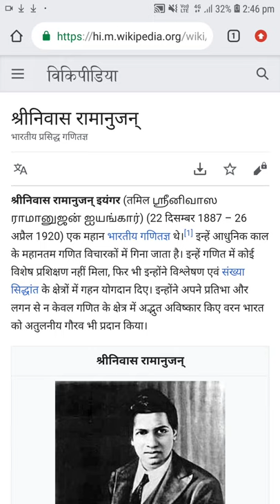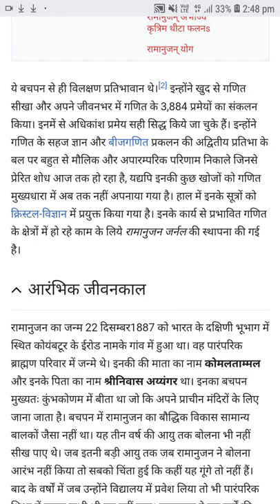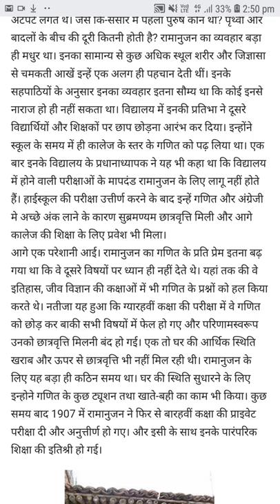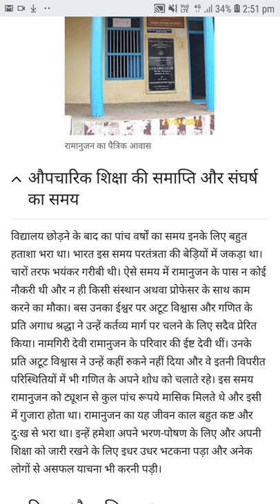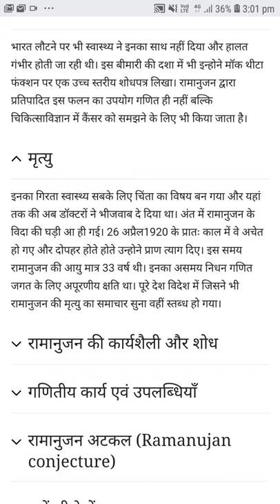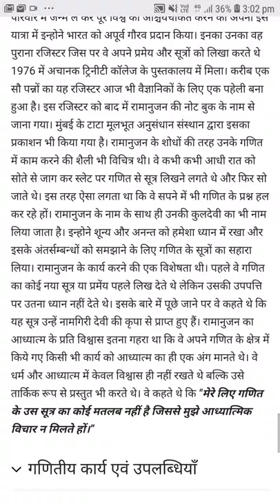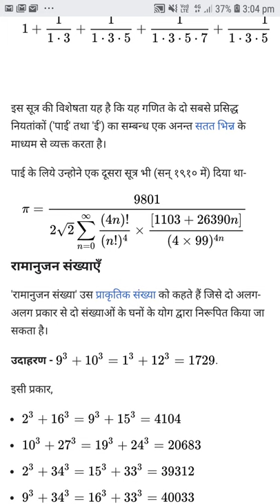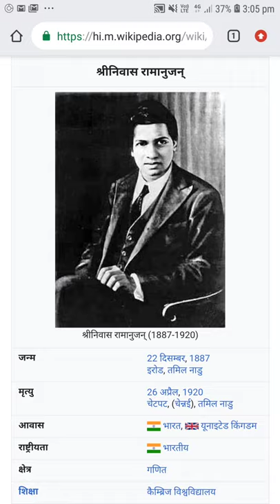Srinivasa ramanujan श्रीनिवास रामानुजन् इयंगर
श्रीनिवास रामानुजन् इयंगर (तमिल ஸ்ரீனிவாஸ ராமானுஜன் ஐயங்கார்) (22 दिसम्बर 1887 – 26 अप्रैल 1920) एक महान भारतीय गणितज्ञ थे। इन्हें आधुनिक काल के महानतम गणित विचारकों में गिना जाता है। ... इन्होंने खुद से गणित सीखा और अपने जीवनभर में गणित के 3,884 प्रमेयों का संकलन किया। इनमें से अधिकांश प्रमेय सही सिद्ध किये जा चुके हैं।